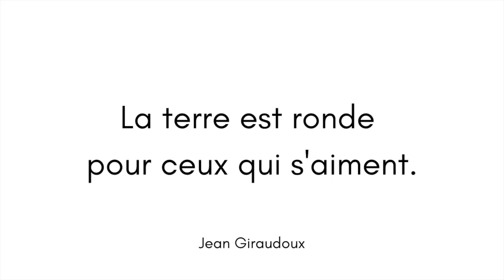Ondine - Les chiens de mer - Jean Giraudoux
"Triche !" c'est deux complices, Guillaume et Laura, à la vie comme à la scène qui vous proposent de découvrir des oeuvres littéraires, théâtrales et cinématographiques à leur façon (comédie, émotion, culture).

Episode 3 : Hans et Ondine tombent immédiatement amoureux. Il oublie Bertha, son "Ange Noir" et elle lui jure un amour éternel... ...comme les chiens de mer...